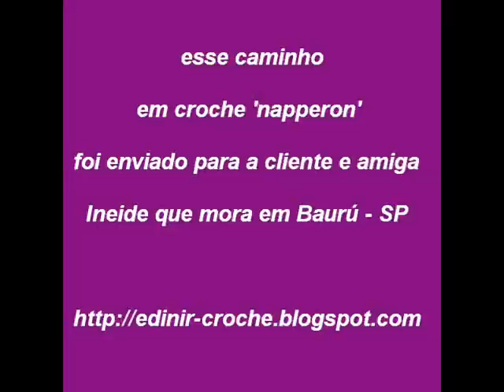Como fazer caminho em crochê (napperon quadrado perfeito)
Se transforme numa artesã profissional de croche - Como fazer caminho em crochê (napperon quadrado perfeito).

❤  Deseja ajudar Edinir Croche com uma pequena quantia?

Edinir Croche passo a passo para destros e canhotos.
Obrigada pelo seu carinho em comentar.

como fazer caminho em crochê - caminho em crochê - em crochê - napperon croche - quadrado perfeito em crochê - edinir croche -